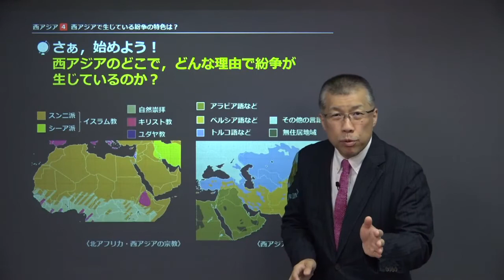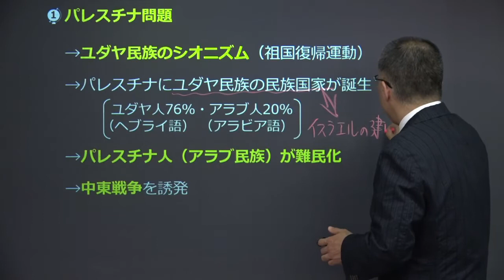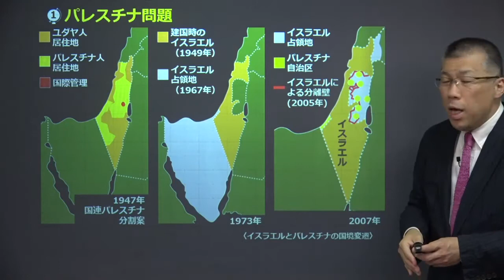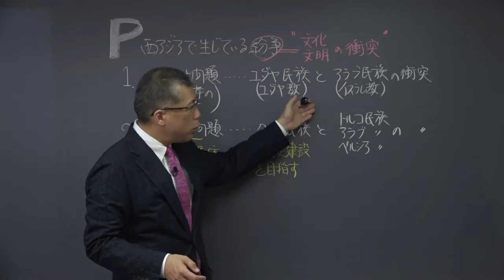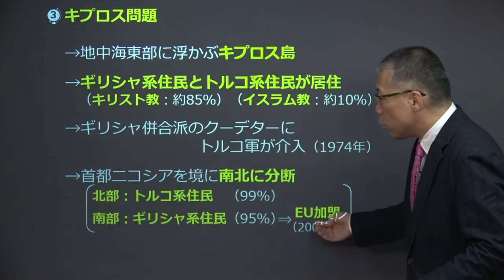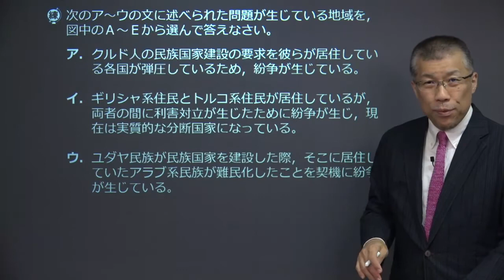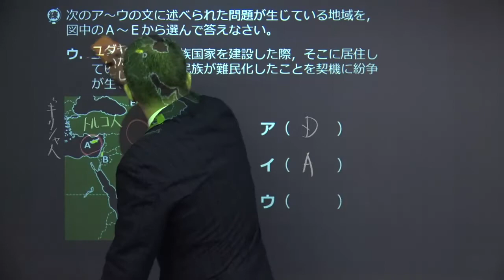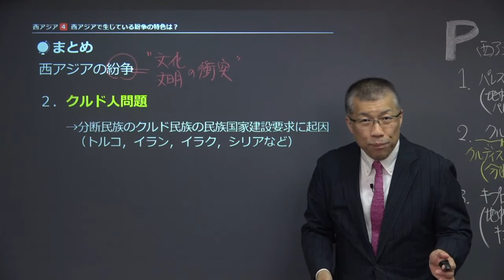【高校地理】 西アジア４ 紛争とその原因 （１９分）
+‥‥‥‥‥‥‥‥‥‥‥‥‥‥‥‥‥+ この映像授業では「【高校地理】　西アジア４　紛争とその原因」が約１９分で学べます。この授業のポイントは「①パレスチナ問題　②クルド人問題　③キプロス問題　　」です。映像授業は、【さぁ，始めよう！】⇒【ポイント①】⇒【ポイント②】⇒【ポイント③】⇒【練習】⇒【今回のまとめ】の順に見てください。

■「高校地理」でわからないことがある人はこちら！